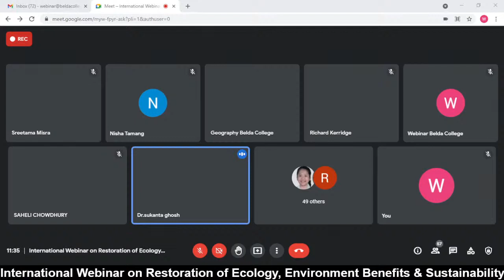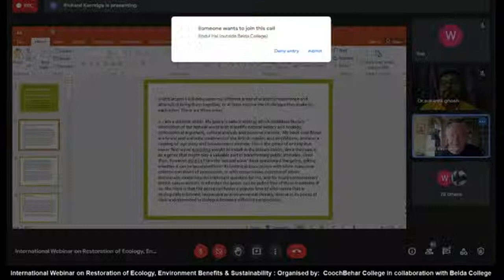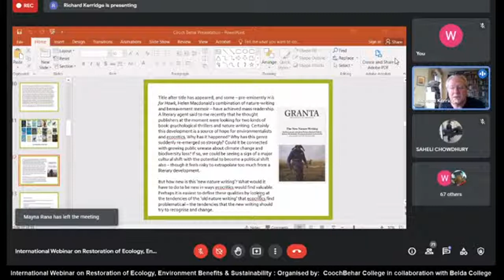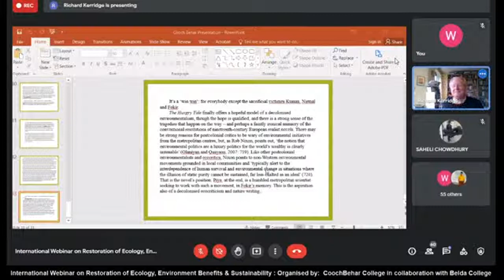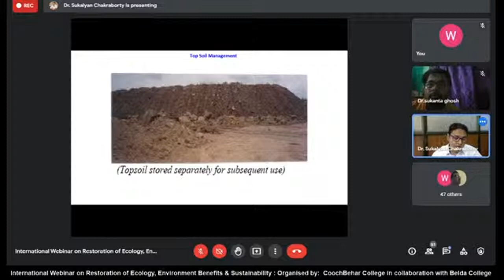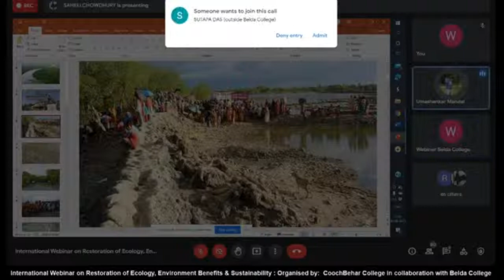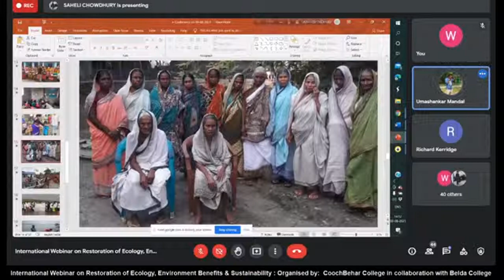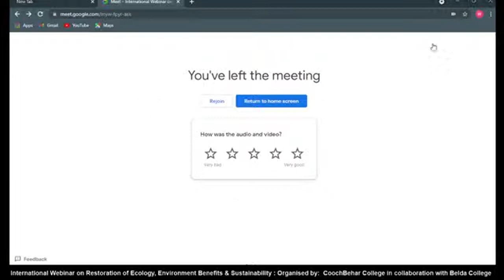International Webinar on Restoration of Ecology, Environment Benefits & Sustainability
Organised by: Women's Studies Cell, COP & NSS Unit, Cooch Behar College in collaboration with Basundhara Eco-Club & NSS Units, Belda College